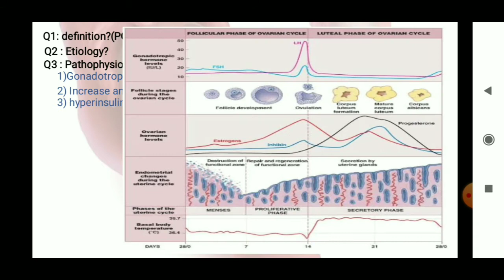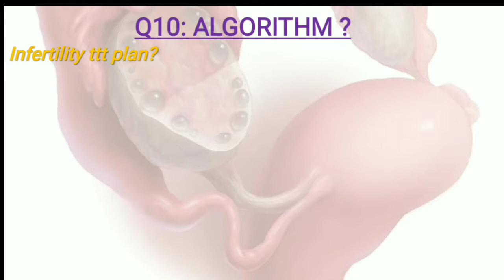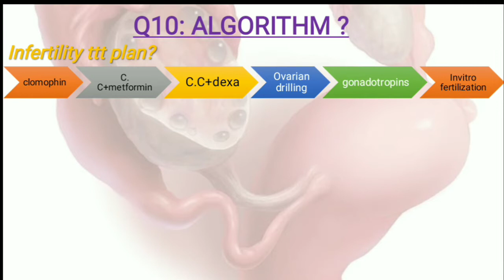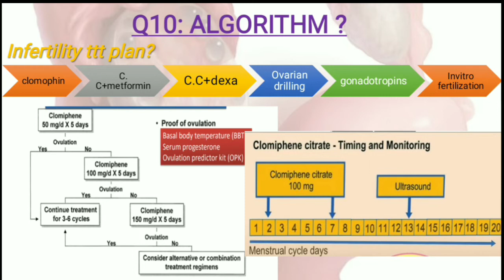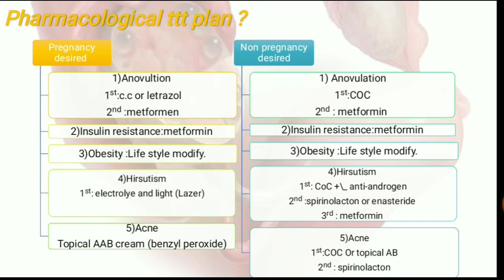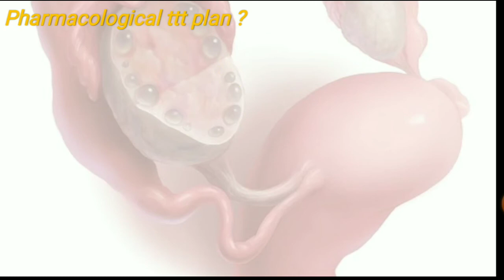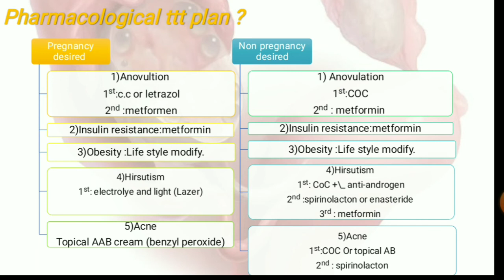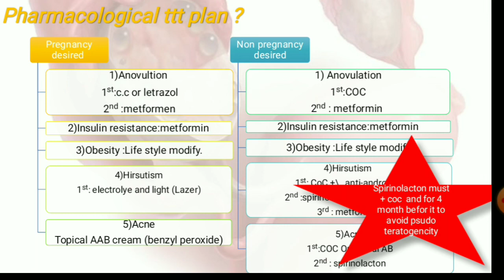algorithm of ttt of PCOS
خطه علاج مرض تكيسات المبايض
وجب التنبيه على حاجه مهمه للامانه العلميه**
علاج و ادويه زياده التبويض ovulation inducers زي ال clomiphene citrate و هكذا،ديه مش ادويهotc ينفع نطلعها في الصيدليه بس لازم تبقي عارف الجرعه بتعتها كويس انما مينفعش تتطلعها الا عن طريق روشته دكتور